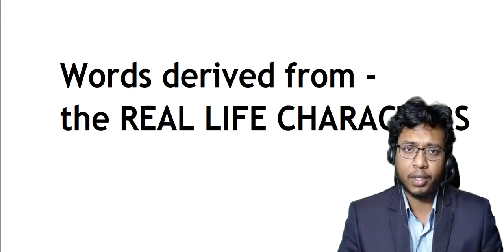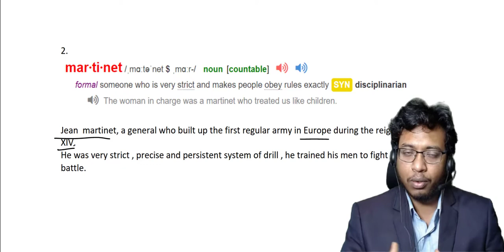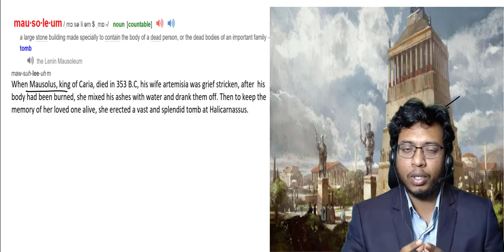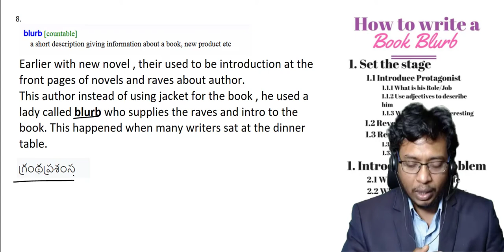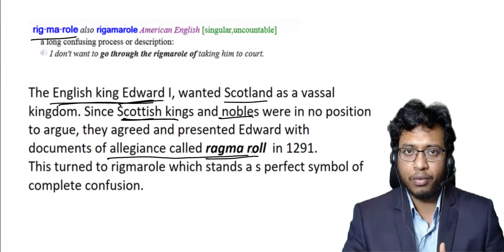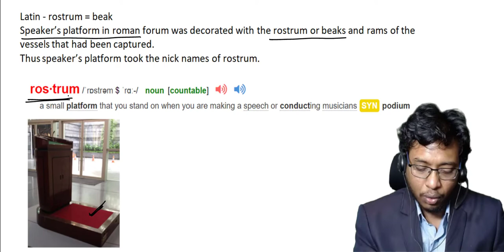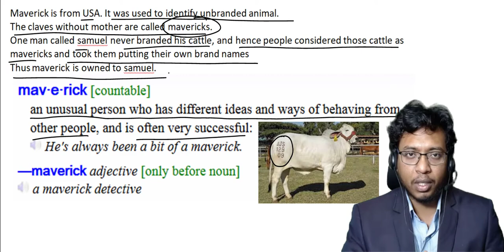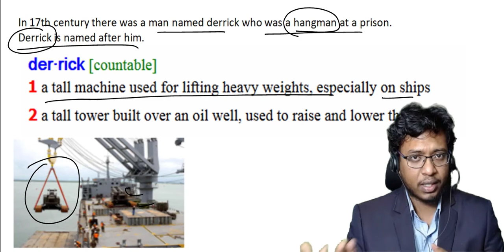Learn Vocabulary for GRE | GMAT | SAT | ACT in Telugu Part - 2